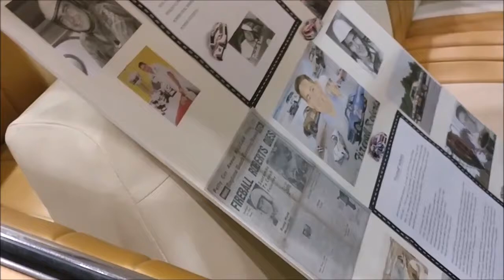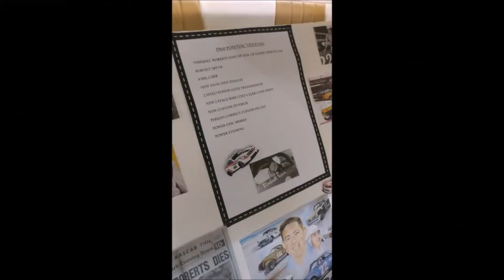FIREBALL ROBERTS 1960 Pontiac Ventura Historic Race Car Dreamgoatinc Hotrods Classics and Muscle Car